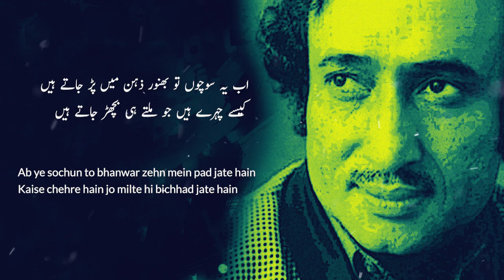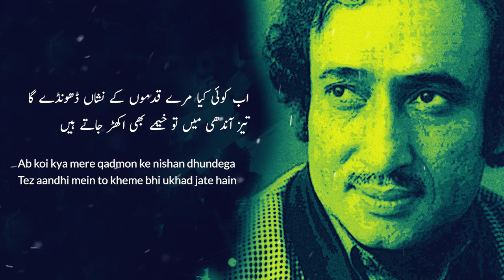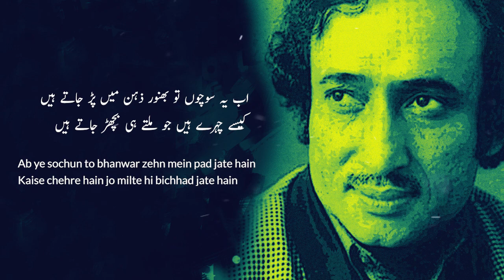Ab Ye Sochun To Bhanwar Zehan mein | Mohsin Naqvi | Urdu Sad Poetry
Mohsin Naqvi sahab sad urdu poetry
Recital @ahsanshakeel

Ab ye sochun to bhanwar zehn mein pad jate hain
Kaise chehre hain jo milte hi bichhad jate hain

Kyun tere dard ko den tohmat-e-virani-e-dil
Zalzalon mein to bhare shahr ujad jate hain

Mausam-e-zard mein ek dil ko bachaun kaise
Aisi rut mein to ghane ped bhi jhad jate hain

Ab koi kya mere qadmon ke nishan dhundega
Tez aandhi mein to kheme bhi ukhad jate hain

Soch ka aaina dhundla ho to phir waqt ke sath
Chand chehron ke khad-o-khal bigad jate hain

Shiddat-e-gham mein bhi zinda hun to hairat kaisi
Kuchh diye tund hawaon se bhi lad jate hain

Wo bhi kya log hain 'mohsin' jo wafa ki khatir
Khud-tarashida usulon pe bhi ad jate hain